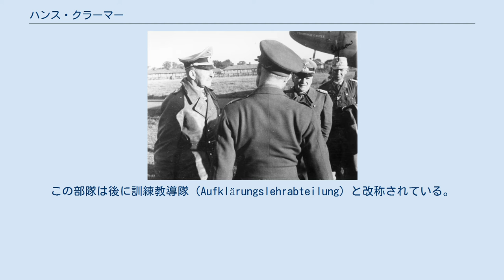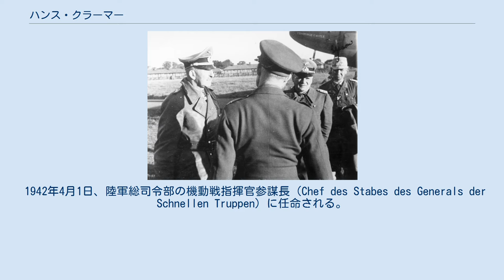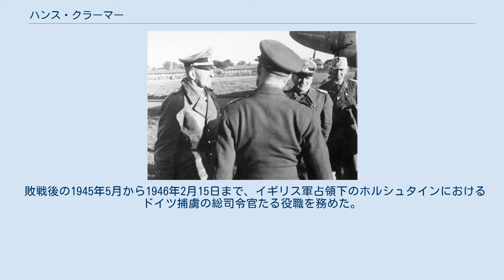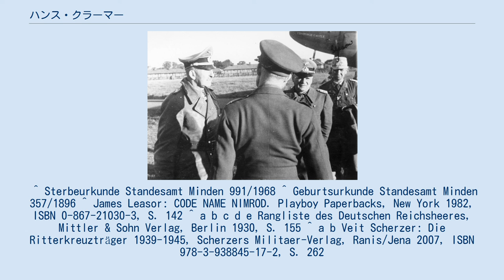ハンス・クラーマー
ハンス・クラーマー（1941年） ハンス・クラーマー（Hans Cramer, 1896年7月13日 - 1968年10月28日）は、ドイツの軍人。
最終階級は装甲兵大将（General der Panzertruppe）。
 1896年、ミンデンに生まれる。
 第一次世界大戦勃発直後の1914年8月10日、プロイセン陸軍の士官候補生隊（Kadettenkorps）に入隊し、士官候補生（Fähnrich）として故郷近くに駐屯していた第15（ヴェストファーレン第2）「オランダ皇太子フリードリヒ」歩兵連隊に配属された。
同年10月24日から西部戦線に従軍し、12月25日には少尉に昇進する。
1915年8月22日から中隊長として勤務し、1916年3月4日には大隊付副官（Bataillonsadjutant）に選ばれている。
1918年7月5日、所属を第55（ヴェストファーレン第6）「ビューロウ・フォン・デネヴィッツ男爵」歩兵連隊に移し、同連隊の第1機関銃中隊の中隊長となる。
1918年8月8日にはイギリス軍の捕虜となり、敗戦後の1919年4月15日に釈放された。
 ヴァイマル共和国軍にも残留し、帰国後は第14歩兵連隊に配属される。
1920年8月10日には連隊副官補（stellvertretender Regimentsadjutant）に選ばれる。
同年10月1日には第18歩兵連隊に所属を移し、また1923年1月1日には第13（プロイセン）軽歩兵連隊（13. (Preußisches) Reiter-Regiment）に移る。
1924年春から教育中隊（Ausbildungs-Eskadron）に勤務し、1925年4月1日には中尉に昇進する。
その後、複数の部隊での勤務を経て、1931年2月1日には騎兵大尉（Rittmeister）に昇進。
1936年1月1日には少佐、1939年2月1日には中佐へと昇進を重ねる。
 動員が行われた後の1939年8月26日には、騎兵教導研究隊（Kavallerie-Lehr- und Versuchsabteilung）の指揮官に就任。
この部隊は後に訓練教導隊（Aufklärungslehrabteilung）と改称されている。
クラーマーはこの部隊を率いてポーランド侵攻に参加し、一級・二級の鉄十字章略称を受章している。
その後のフランス侵攻にも参加した。
1941年3月25日、第15装甲師団第8戦車連隊の連隊長に就任。
同年4月、第8連隊はドイツアフリカ軍団（DAK）の一部としてアフリカ戦線へと送られた。
6月24日、サルームを巡る戦いの最中に重傷を負うが、数日後には戦功を称え騎士鉄十字章が授与されている。
9月には第8連隊長の職に復帰する。
10月1日、彼は大佐に昇進すると共に、指揮官教育の一環として第10装甲師団所属の戦車連隊で連隊長を務める。
 1942年4月1日、陸軍総司令部の機動戦指揮官参謀長（Chef des Stabes des Generals der Schnellen Truppen）に任命される。
同年11月1日には機動戦指揮官たる少将に昇進している。
また11月中には第48装甲軍団の司令官補を一時務めた。
1943年1月22日、中将に昇進し、クラーマー特務軍団（Generalkommando z.b.V. Cramer）の指揮官となる。
2月10日、エアハルト・ラウスに指揮官の職を引き継ぎ、待機司令官（Führerreserve）に編入された。
3月13日、指揮官として復帰し、再びアフリカ方面で装甲部隊の指揮を執る。
5月1日、装甲兵大将に昇進。
1943年5月12日、指揮下の軍団をイギリス軍へと降伏させ、捕虜となった。
 降伏と帰国 1943年、トレントパーク収容所に到着したクラーマー大将（中央奥）とフォン・アルニム上級大将（左）。
 クラーマーは1943年5月16日からイギリスの将官収容所であったトレントパーク収容所に収容された。
しかし1944年2月22日には持病の喘息が悪化した為にドイツへの送還が認められた。
この際、連合国軍は彼をノルマンディー侵攻に先立つ欺瞞作戦（フォーティテュード作戦）に利用した。
送還前、クラーマーには「連合国軍がカレーへの上陸を計画している」という情報が断片的に与え...